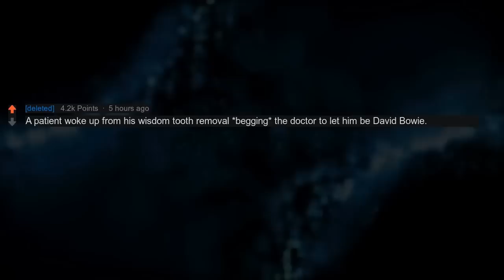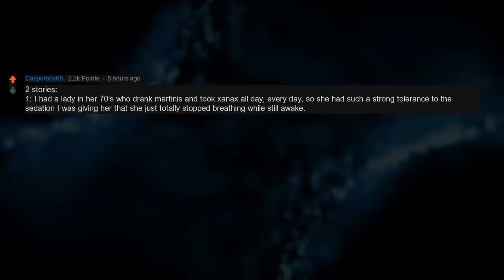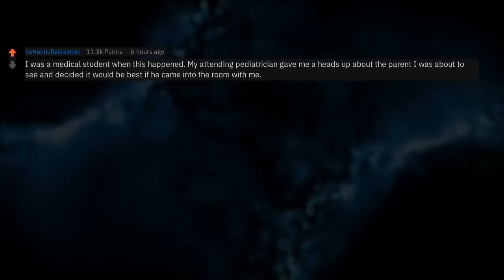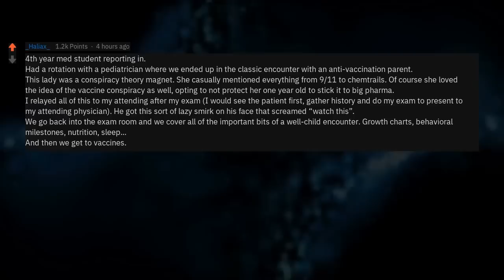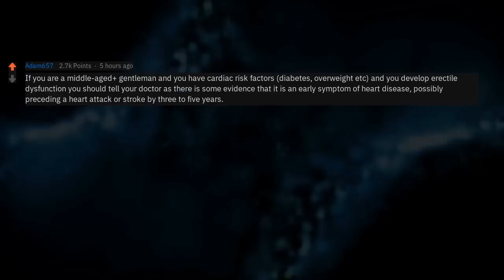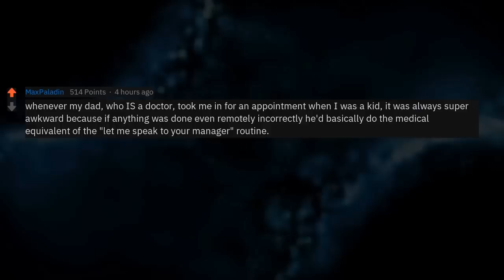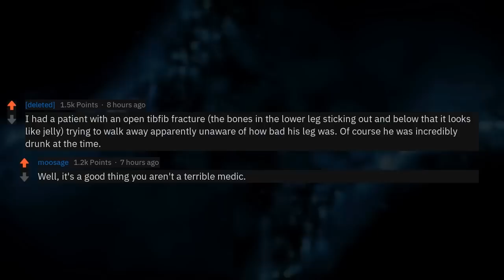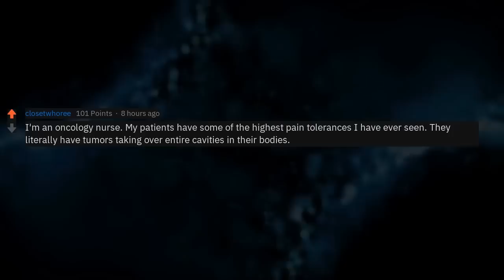Doctors Of Reddit: Nurses Vs Doctors , Anesthesia Stories And More [1h Compilation] (r/AskReddit)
▶ Fresh AskReddit Stories: ? 🔥 2nd channel with exclusive Reddit stories!